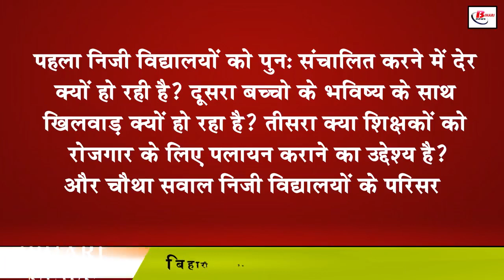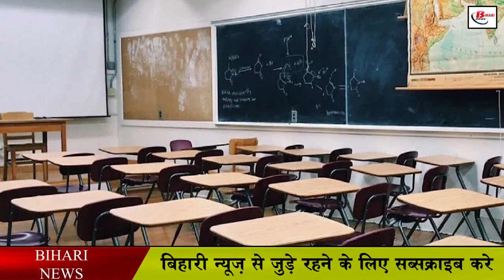प्राइवेट स्कूल्स एसोसिएशन ने दी चेतावनी, स्कूल नहीं खुले तो होगा आंदोलन